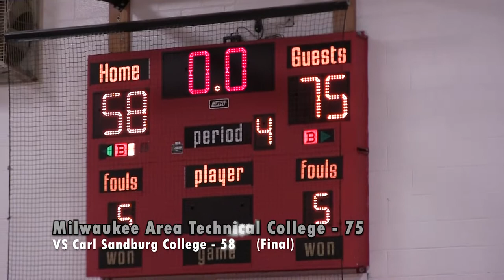Women's Basketball VS Carl Sandburg College: Game Highlights (11/26/22)